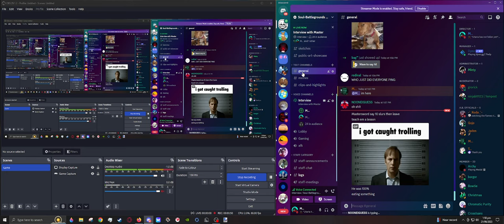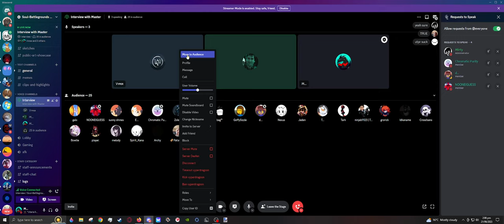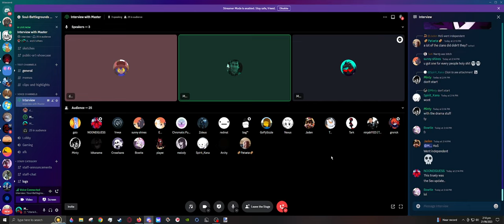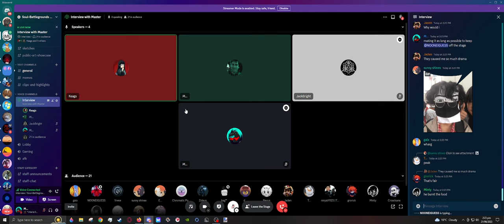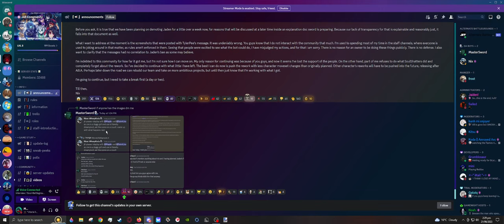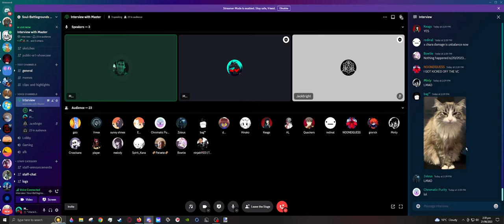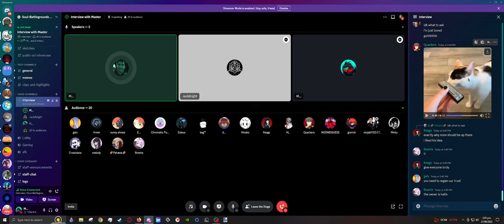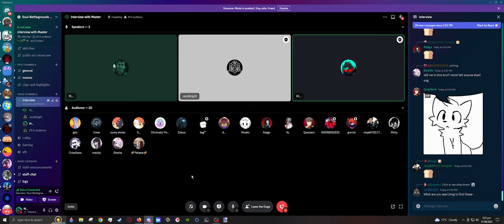Interview with A.B. Owner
This interview took longer than expected, and was extremely tame compared to what was in chat